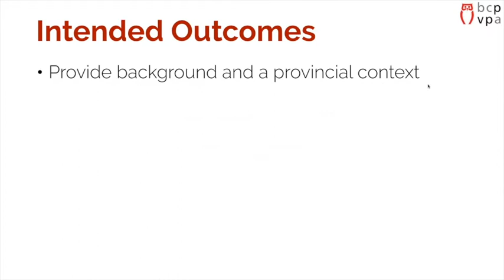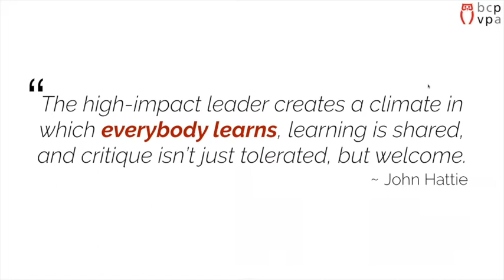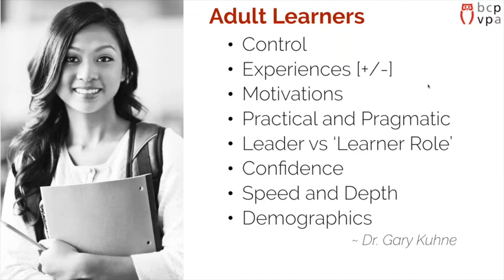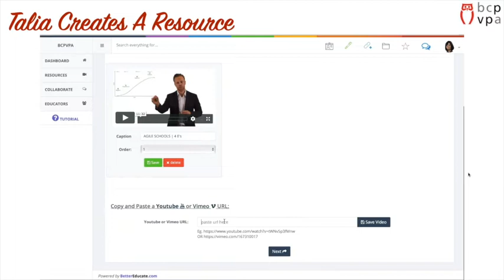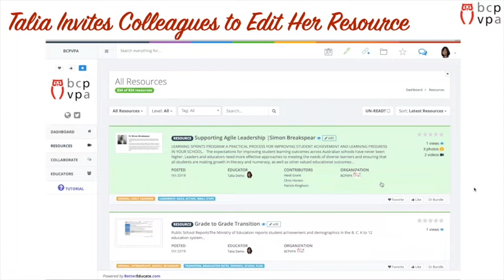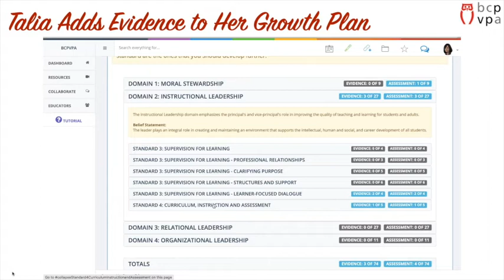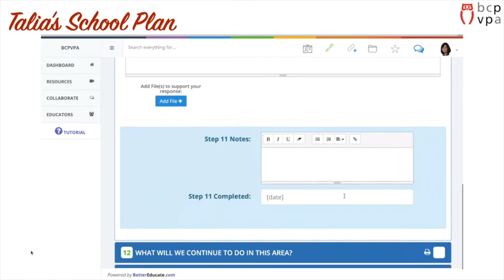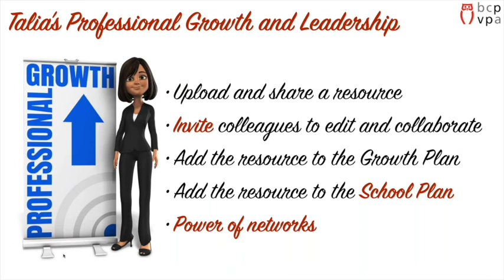BetterEducate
In this webinar, BCPVPA President David DeRosa provides an overview of the BetterEducate platform. BetterEducate is a social networking tool for educators around the province to connect, share resources and learn from one another.